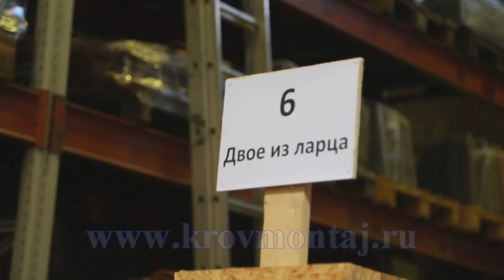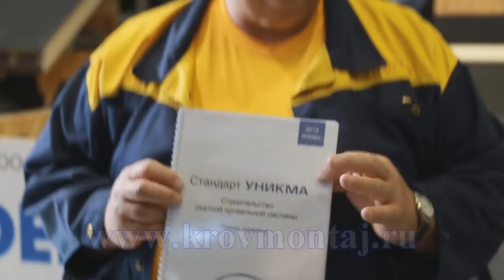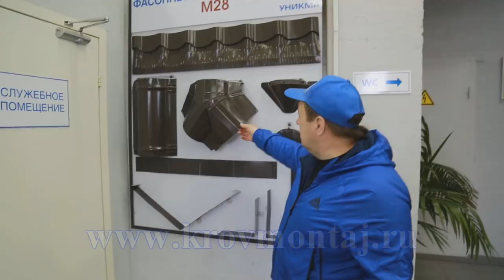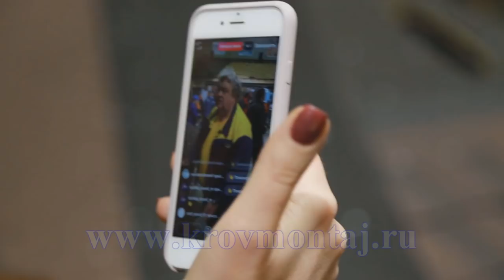Турнир кровельщиков 2019.